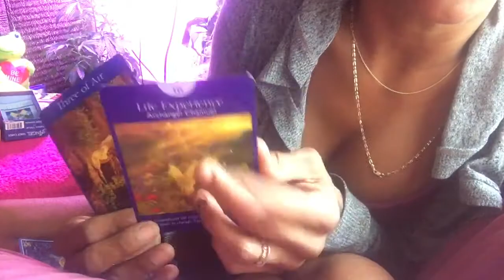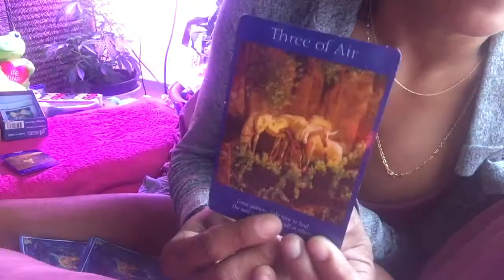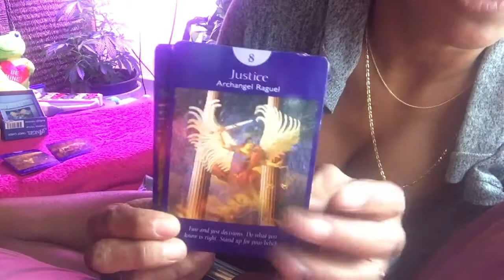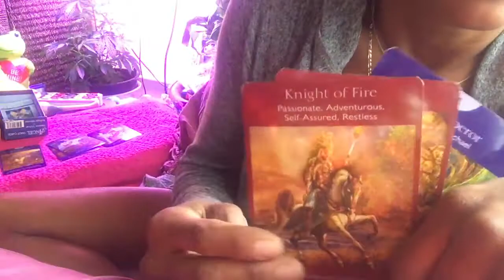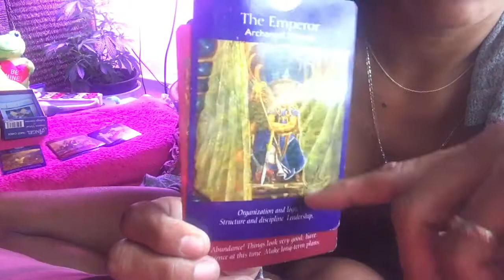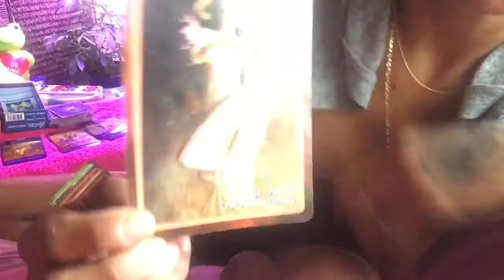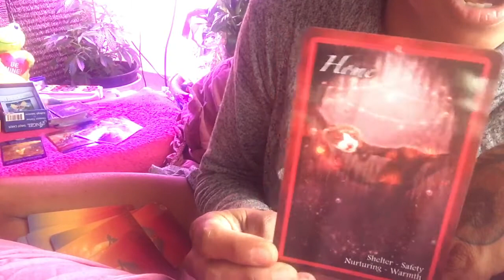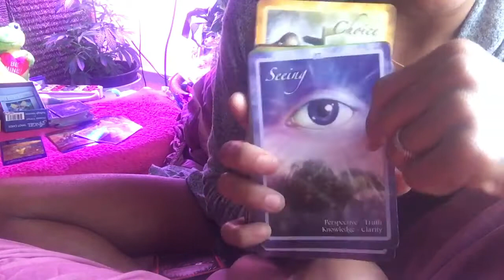FIRE SIGNs 🔥(Aires Sag Leo) WILL BE FINE !! 💋LOVE 2021